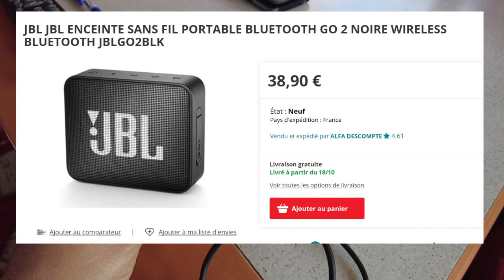TRUCS ET ASTUCES EN CAMPING CAR : Avoir le son de sa télé partout !!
Voici une vidéo qui vous explique comment résoudre le problème du son diffusé par l'arrière de votre téléviseur ! et qui permet également d'emmener  le son de votre télé dehors !! Astuce 2 en 1!